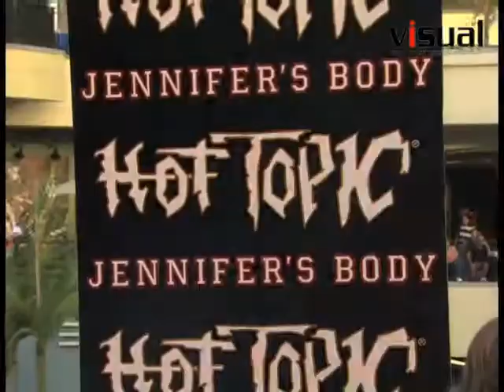adam brody, amanda seyfried, megan fox at a premiere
hot topic fan event in hollywood